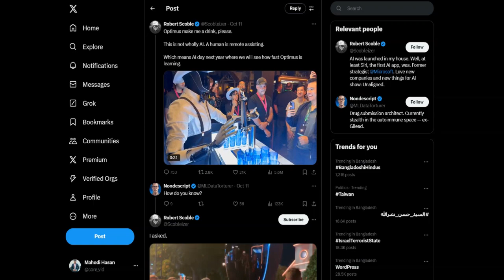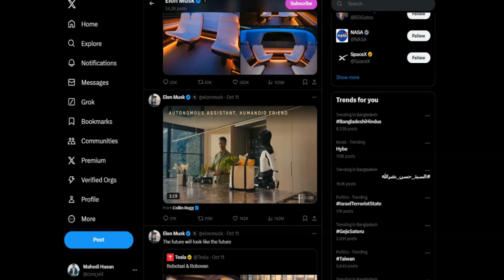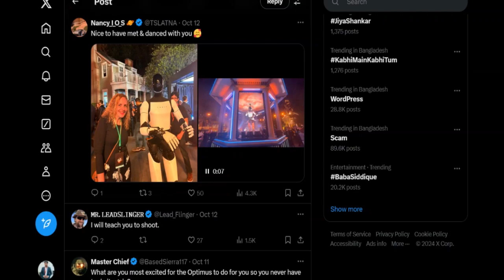BREAKING! Tesla Optimus Mingling with Crowd!…Now Called Biggest Hoax EVER?!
BREAKING NEWS: Tesla's Optimus robot has been spotted interacting with the public! In a shocking turn of events, what was once hailed as a groundbreaking technological marvel is now being labeled as the biggest hoax of the century. Did Elon Musk finally unveil a real-life humanoid robot, or is this all just an elaborate PR stunt? Watch this exclusive footage to find out the shocking truth and witness the moment that could change everything we know about artificial intelligence.